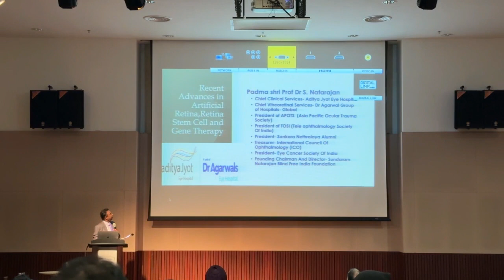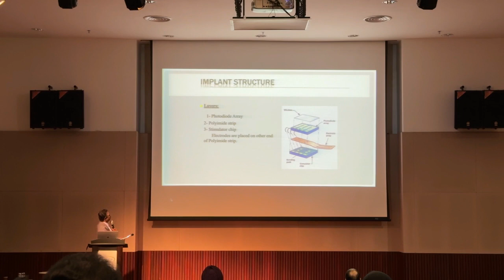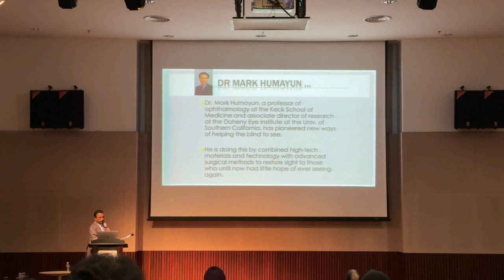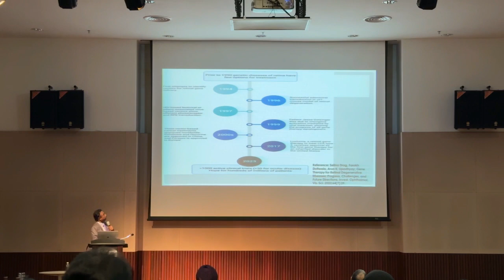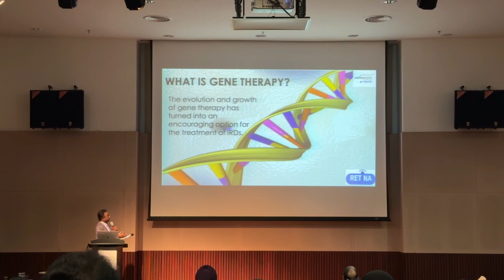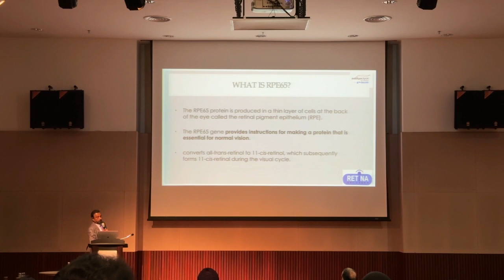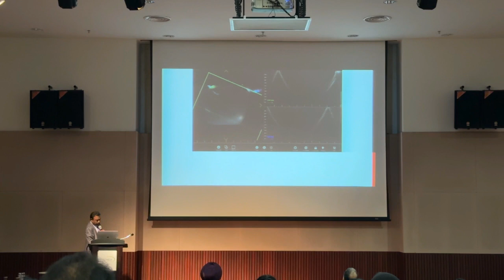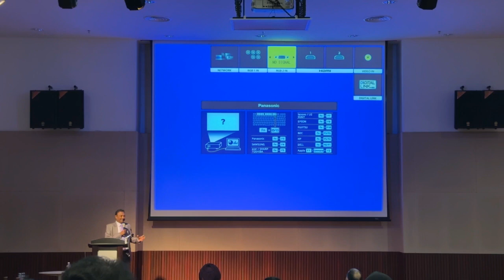Recent Advances in Artificial Retina, Stem Cell & Gene Therapy: VR Conference at THONEH, Malaysia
🔥 Dive into the cutting-edge world of retinal research and therapeutic innovations in this conference hosted at THONEH, Malaysia. Discover the latest breakthroughs in artificial retina technology, stem cell therapy, and gene therapy, presented by Prof Dr S Natarajan